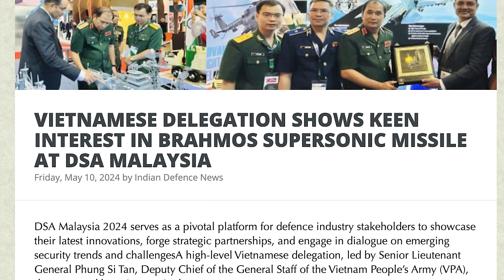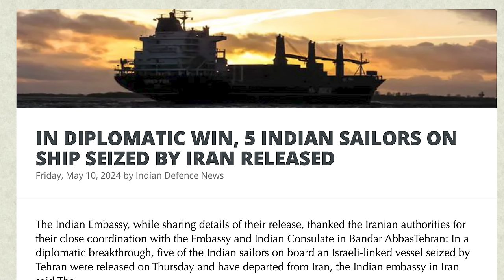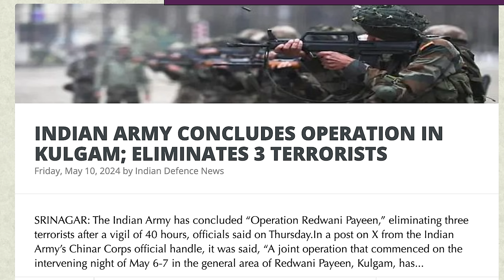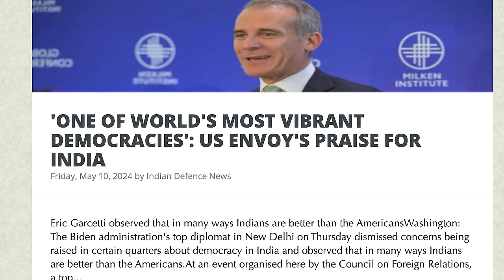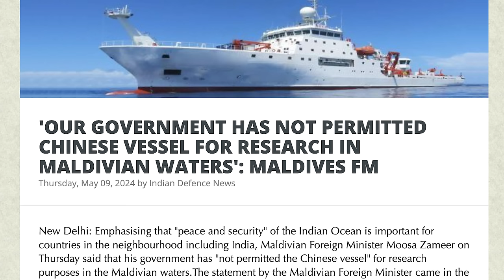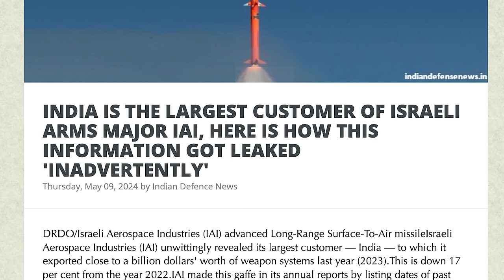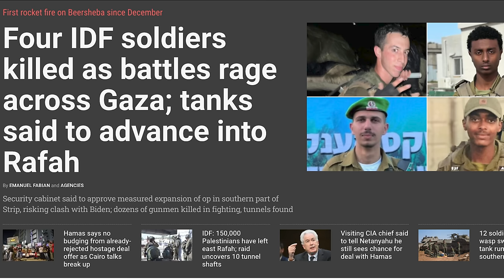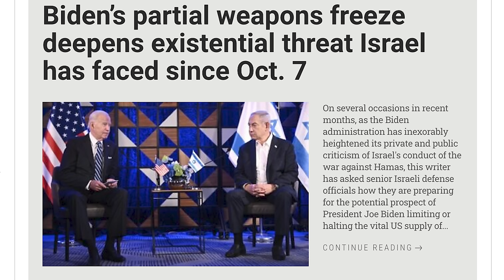ஈரானின் அழிவு ஆரம்பம்? | Israel Seizes Egypt | America's U-Turn | 150000 Rockets Move | TAMIL | SKA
In this latest Dream Big with SK video, we will be discussing:
- VIETNAMESE DELEGATION SHOWS KEEN INTEREST IN BRAHMOS SUPERSONIC MISSILE AT DSA MALAYSIA
- IN DIPLOMATIC WIN, 5 INDIAN SAILORS ON SHIP SEIZED BY IRAN RELEASED
- INDIAN ARMY CONCLUDES OPERATION IN KULGAM; ELIMINATES 3 TERRORISTS
- ‘LANDMARK ACHIEVEMENT’: DMSRDE DEVELOPS RAMJET FUEL FOR ADVANCED AIR-BREATHING ENGINE
- U.S. TOP DIPLOMAT DONALD LU TO EMBARK ON INDIA VISIT FROM TODAY
- 'WON'T SPEAK UNTIL ALLEGATIONS ARE PROVED BEFORE A JURY': U.S. ON INVESTIGATION INTO ALLEGED ATTEMPT TO KILL TERRORIST PANNUN
- INDIA, FRANCE TO HOLD EXERCISE SHAKTI IN MEGHALAYA TO ENHANCE JOINT MILITARY CAPABILITY
- 'ONE OF WORLD'S MOST VIBRANT DEMOCRACIES': US ENVOY'S PRAISE FOR INDIA
- JAILED TERRORIST AMRITPAL SINGH SEEKS TEMPORARY RELEASE TO FIGHT POLLS
- MEA CONFIRMS WITHDRAWAL OF INDIAN TROOPS FROM MALDIVES, DEPUTATION OF COMPETENT PERSONS TO NATION.
- RUSSIA'S MIG-41: A LEAP INTO FUTURE WARFARE OR A TECHNOLOGICAL MIRAGE?
- 'OUR GOVERNMENT HAS NOT PERMITTED CHINESE VESSEL FOR RESEARCH IN MALDIVIAN WATERS': MALDIVES FM
- INDIA IS THE LARGEST CUSTOMER OF ISRAELI ARMS MAJOR IAI, HERE IS HOW THIS INFORMATION GOT LEAKED 'INADVERTENTLY'
- ISRAELI FORCES LAUNCH OPERATION AGAINST HAMAS SITES IN GAZA'S ZEITOUN AREA

🔥 Breaking News: Israel-Hamas War Takes Shocking Turn 🔥
Hey there, my friends! Welcome back to SKA's channel. Today, we've got some jaw-dropping updates on the Israel-Hamas conflict that's shaking the world! 🌍
🚀 Hold onto your seats because we're diving deep into the dramatic twists and turns of this unfolding war. Just 2 hours ago, breaking news flashed in, revealing a shocking development: Hezbollah, a group based in South Lebanon, has entered the fray! 😱
💥 Israel's ground offensive this morning was met with rockets fired by Hezbollah, believed to be supplied by Iran. Tensions are soaring, with reports suggesting that Hezbollah could be gearing up to launch a massive attack on Israel, potentially armed with precision-guided missiles. 🚀